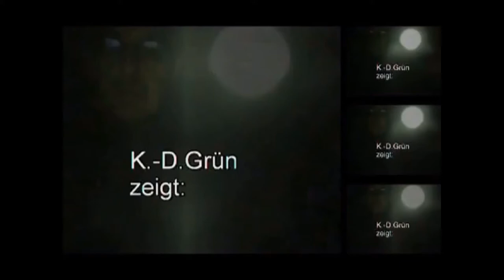Taubenschwänzchen tanzt "honey-comb" (Jimmie Rodgers)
Ein Taubenschwänzchen, ein Falter, schwirrt wie ein Kolibri um die Flachsblüten herum und sucht nach Nektar - nach dem Song Honeycomb von Jimmie Rodgers!